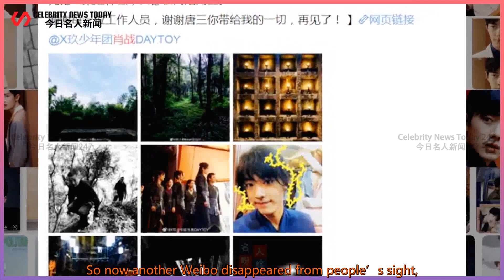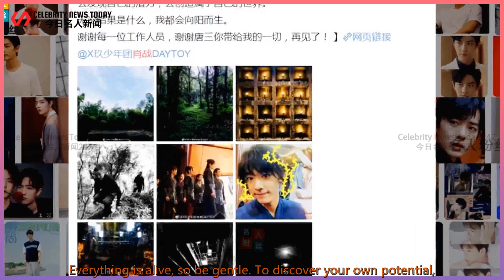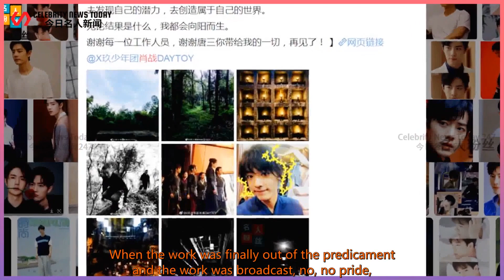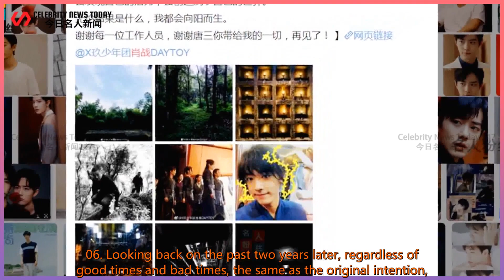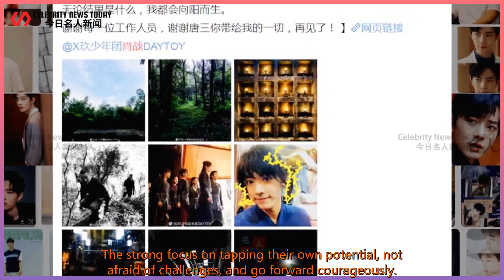Xiao Zhan hides another Weibo! Two years later, I will look at myself again.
Celebrity News Today 247 2021/09/17 : Xiao Zhan hides another Weibo! Two years later, I will look at myself again.
 Xiao Zhan hides another Weibo! Two years later, I will look at myself again.  Wedge. The world is disturbing,  Everyone seems to be alive wearing a mask, it is difficult to see each other,  Sometimes in the mirror, it is hard for me to see clearly. What is it like?  What do you want? Pointing to the lives of others,  Maybe it's covering up the emptiness in